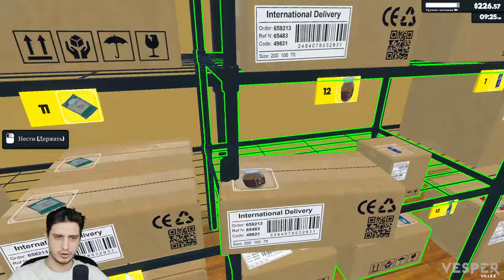Supermarket Simulator | Самый нужный товар! #12